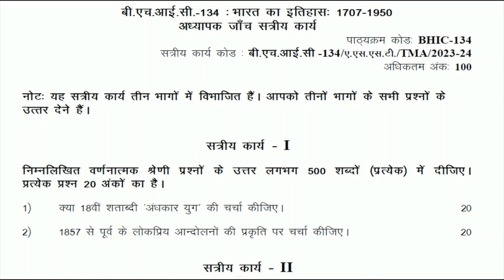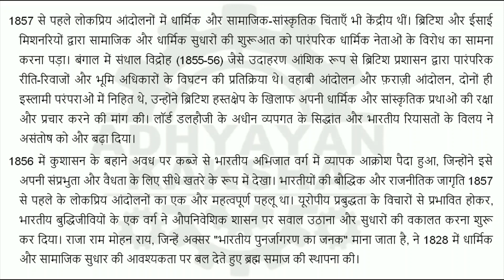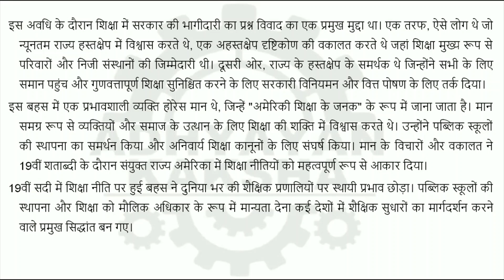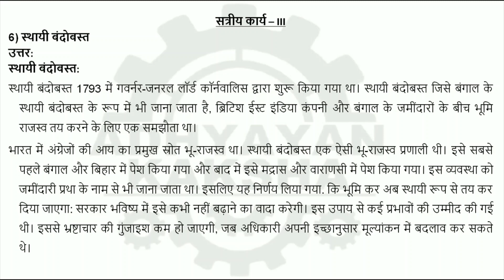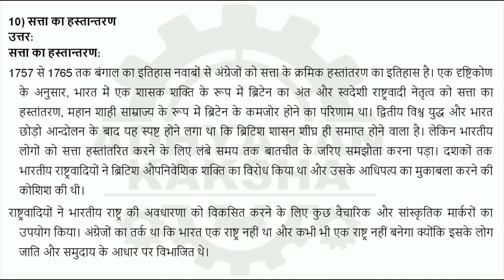BHIC 134 हिन्दी (HINDI) भारत का इतिहास: 1707-1950 || IGNOU SOLVED ASSIGNMENT 2023-2024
BHIC 134 || HISTORY OF INDIA: 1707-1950 || हिन्दी (HINDI) भारत का इतिहास: 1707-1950  || IGNOU SOLVED ASSIGNMENT 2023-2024 || JULY 2023 - JANUARY 2024 STUDENTS

THIS ASSIGNMENT CONTAINS QUESTIONS:
1. Was 18th century a ‘Dark Age’?Discuss.
2. Discuss the nature of popular movements before 1857.
3. What were the main contributions of the Orientalists?Discuss.
4. Comment on the debate over the education policy in the 19th century.
5. What was the role of the Constituent Assembly in shaping the Indian Constitution?
6. Permanent Settlement
7. State formation in Hyderabad in the 18th century
8. The Utilitarians in India
9. Communalism
10. Transfer of Power

1) क्या 18वीं शताब्दी ‘अंधकार युग” की चर्चा कीजिए।
2) 1857 से पूर्व के लोकप्रिय आन्दोलनों की प्रकृति पर चर्चा कीजिए ।
3)  प्राच्यवादियों का मुख्य योगदान क्या था? चर्चा कीजिए।
4) 19वीं सदी में शिक्षा नीति की बहस पर टिप्पणी कीजिए।
5) भारतीय संविधान को आकार देने में संविधान सभा की कया भूमिका थी?
6) स्थायी बंदोबस्त
7) 18वीं शताब्दी में हैदराबाद राज्य का गठन
8) भारत में उपयोगितावादी
9) साम्प्रदायिकता
10) सत्ता का हस्तान्तरण

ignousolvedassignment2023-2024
bhic-134